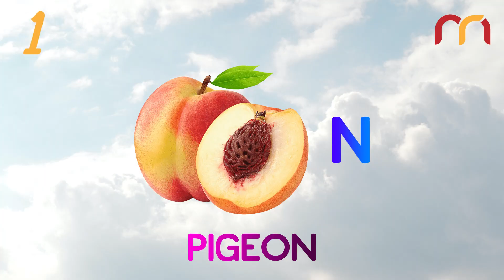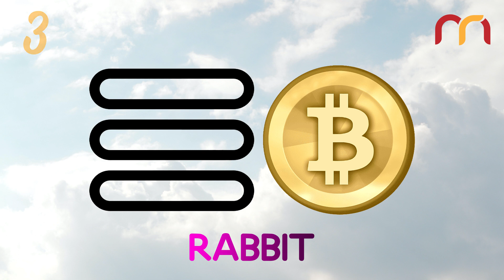Animal Quiz: Guess The Animal By Emoji | Emoji Animal Guess Challenge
Can you solve the animal name puzzle with pictures and emojis?
Guessing images and emojis here is different than ever.
This is a real quiz and a challenge with animal names.
This time with 4 quizzes, guess the animals with emojis

You have to guess a Animal name based on the emojis shown within 20 seconds!
4 Challenges
20 seconds

CHAPTERS:
00:00 Guess the ANIMAL
00:09 ANIMAL QUIZ 1: peach + en
00:29 Pigeon
00:36 ANIMAL QUIZ 2: pope + y
00:56 Puppy
01:13 ANIMAL QUIZ 3: row + bitcoin
01:33 Rabbit
01:40 ANIMAL QUIZ 4: snack
02:01 Snake
In this channel:
iq test
quizzes
puzzles
football quiz
emoji quiz
flag quiz
test
find the odd emoji
car quiz
riddles
picture riddles
pub quiz
speed test
math test
trivia
mysteriddle
guess animal by emoji
guess emoji for animal
emoji animal puzzles
emoji quiz
guess the animal emoji
guess the animal by emoji
guess the animal from emoji
emoji animals
animal emoji game
can you guess the animal by emojis
emoji game
guess the animals
animal quiz
quiz
animal emoji challenge
emoji challenge
emoji puzzles